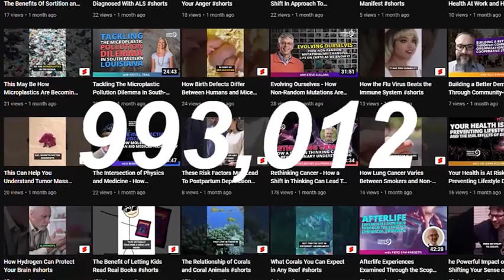The Power Of Eating More Fruit | How This Person Has Mastered Diabetes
Timestamps:
00:00:00 The Power of Eating More Fruit
00:02:56 Living with Type 1 Diabetes
00:06:09 Insulin Sensitivity and Lifestyle Changes
00:09:00 Improvements in Health and Insulin Sensitivity through Diet Change
00:11:54 Transitioning to a Fruit-Based Diet and the Role of Coaching
00:19:26 Concerns about plant-based diet
00:23:07 Addressing satiety and volume of food
00:28:23 Fruit and Salad Combination
00:30:47 Success Stories of Diabetes Management
00:38:23 Insulin Resistance and Related Conditions
00:40:16 Plant-Based Telehealth and Self-Healing

In this episode, we connect with Robby Barbaro, the co-founder of Mastering Diabetes, a coaching program that reverses insulin resistance using low-fat, plant-based, whole-food nutrition. He is also the co-author of Mastering Diabetes, a book that outlines a revolutionary solution for people living with diabetes.

Robby was diagnosed with Type 1 diabetes at the age of 12. Since 2006, he’s been living a plant-based lifestyle, which has dramatically increased his overall health and wellness. Want to know how Robby keeps his body functioning at optimal levels – even while living with Type 1 diabetes? Join us now to learn for yourself…

Offer:
CBDfx products are formulated to boost overall wellness and deliver calm vibes for daytime and nighttime use. CBDfx uses only organically grown hemp and all-natural ingredients. Feel the difference with CBDfx!

Tune in to discover:

1. How fruit has contributed to Robby’s health journey.
2. The difference between Type 1 and Type 2 diabetes.
3. What insulin’s primary function is.
4. How to maximize insulin sensitivity.